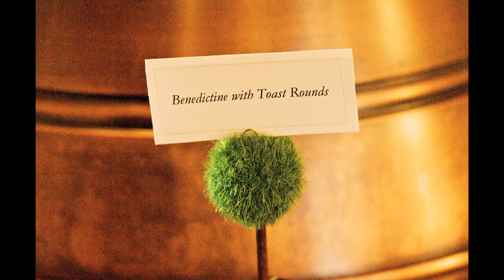English Topiary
Video by Unforgettable Wedding Videos,
Photos Taken by Getz Creative, Invitations by Planning Our Day, Wedding Cake by Kathy and Co, Food by Tasteful Accents of Anderson, Decor by Wedding Festivals, Gown by David's Bridal, Tuxedo by Men's Warehouse, Mint Juleps by Liquid Catering.